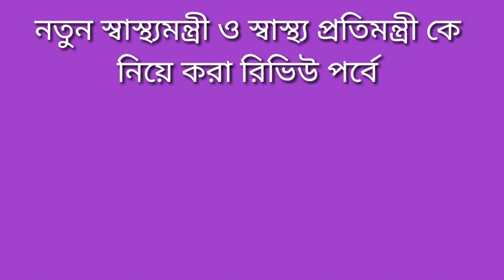At one glance,The Minister of Health and Health of the State Minister reviews.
Awami League's cabinet has been changed.The powerful minister is excluded from the new cabinet. This time as the health minister Zahid Malik Swapan, the state's health minister has been elected as the state minister and Dr. Murad Hassan from Jamalpur Sarisbari.
The posterior video tutorial will be held by the new Ministers.